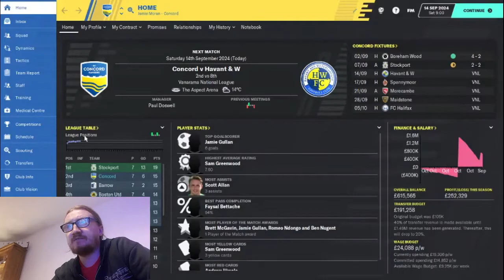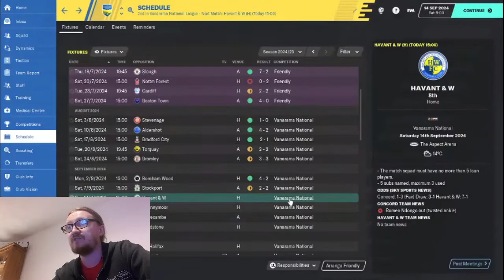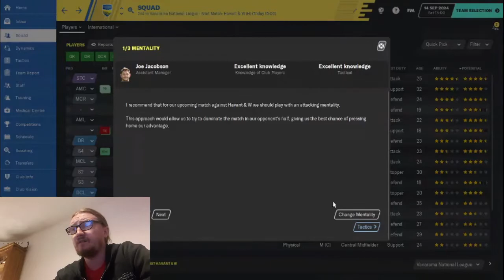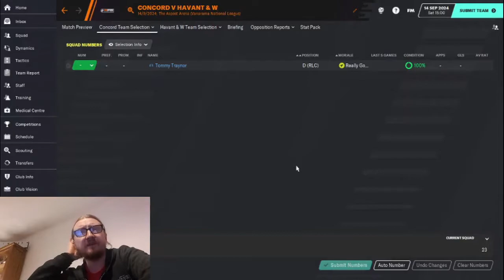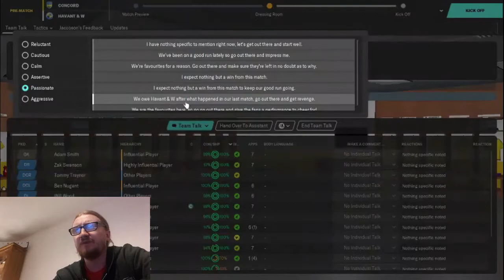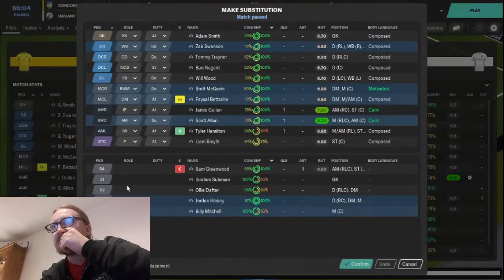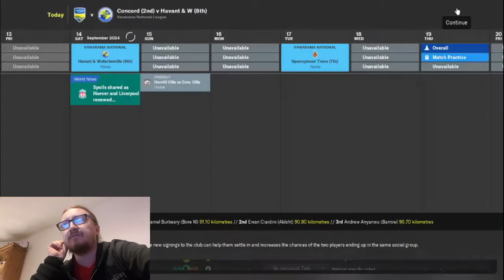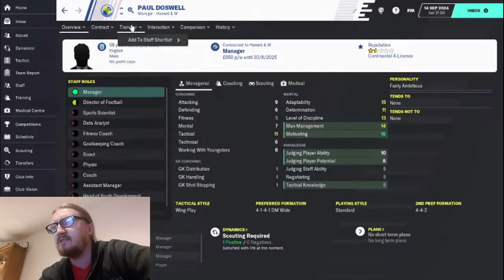Revenge is Sweet! Concord Rangers FM2020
I show the Havnt & Waterlooville manager who's boss! Up the Beach Boys!!